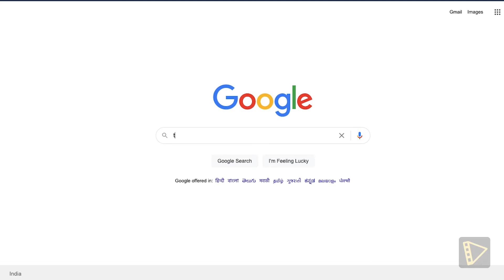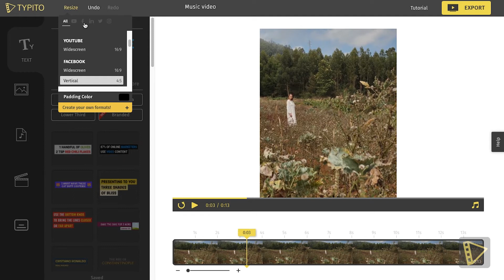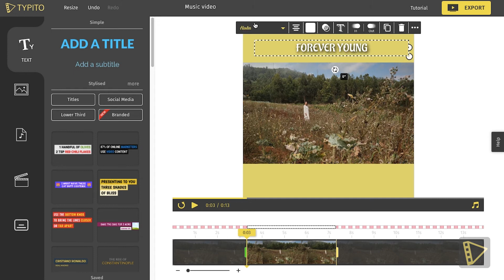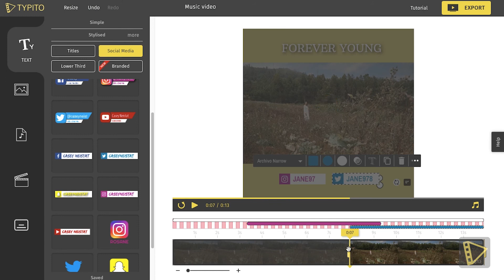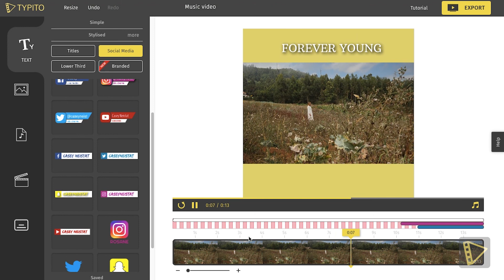How to Add Border to Video Online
Learn how to add borders to videos online with Typito. With an easy way to add a border to videos online, you can now stay on top of your video projects - add a border to Youtube videos, change the aspect ratio of your videos, or to make your videos more attractive with a colorful border and more. Add padding to videos, add custom borders, change the color of video borders to make videos more engaging.

00:00 introduction
00:15 Log on to Typito
00:36 How to Add Border to Video
01:34 Add Text to Video
04:10 Export Final Video
04:15 Outro

Typito has empowered individual video storytellers,(freelancers) and businesses to elevate their video marketing. So far 200,000+ people love it. Create professionally designed videos with motion graphic text animations, captions, templates, add your favorite music, and publish videos in formats tailored for social media.